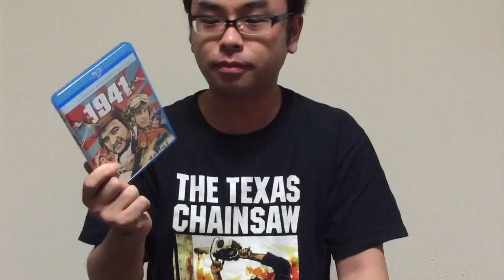File3. １９４１ ‹えいがの神ちゃん›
さすらいの映画オタク「神谷トモキ」が
気ままに映画を紹介する
その名も「えいがの神ちゃん」
第３弾は、あの世界的有名な監督の
知られざるコメディ映画！